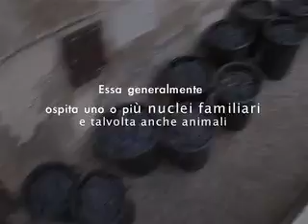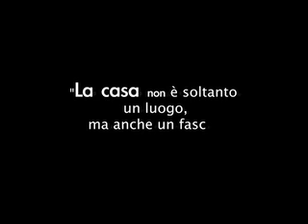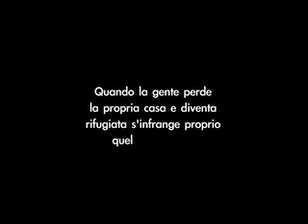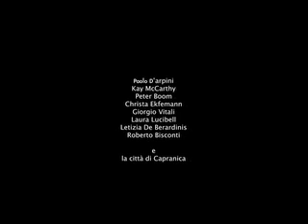Capranica 18 - 19 Ottobre 2008 - Il Ritorno a casa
Capranica 18 - 19 Ottobre 2008